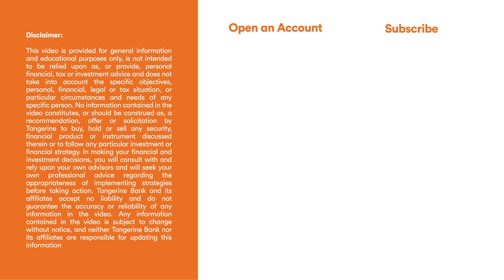Understand compound interest in 60 seconds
Got a minute? That’s all it takes to learn how to exponentially grow your money, thanks to the magic of compound interest.